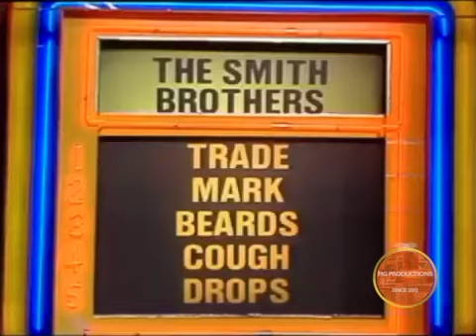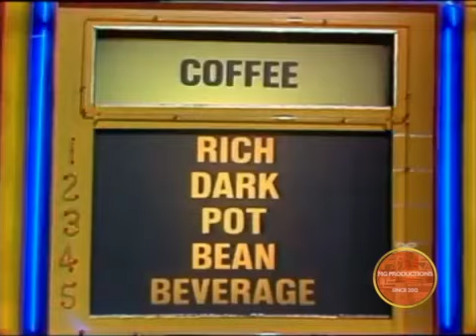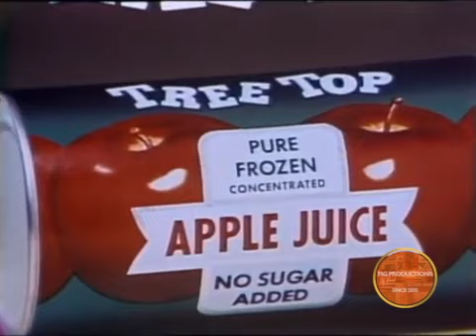Password Plus (Episode 268) (1-16-1980) (BETTY WHITE & Greg Morris) (Day 3)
Day 3

Airdate: January 16th, 1980
Celebrities: Betty White & Greg Morris